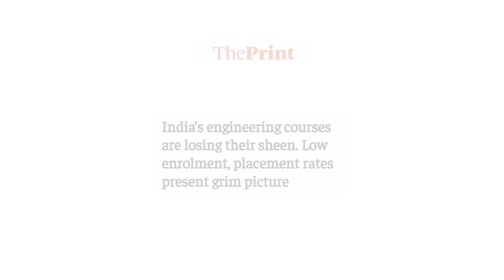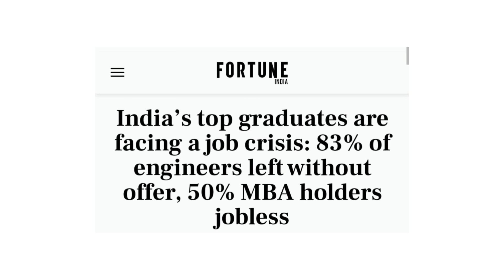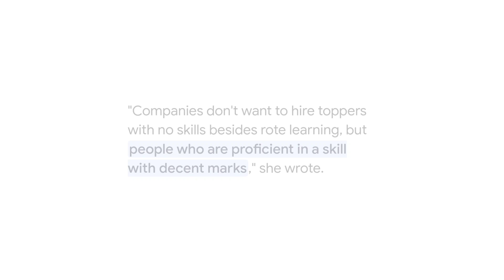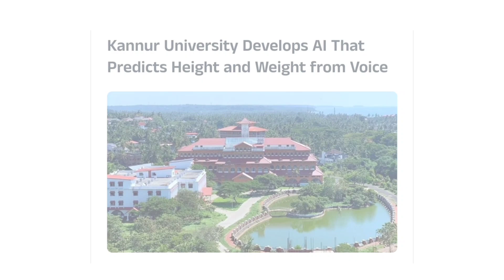Engineering & MBA: Devil & Deep Sea? | Joe-metric View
Completing academics and entering a career when the job market is down is a double disaster: you've spent money on college and it's not paying back, and you join the ranks of the NEET (not in education, employment or training).

Latest reports say 83% of engineers are left without offer, 50% MBA holders are jobless.

India has roughly 1.5m engineering students and over 400,000 MBA students. What a pity if this enormous demographic dividend vanishes into thin air.

To add to the situation, there are two new storms brewing: AI, and multiple countries shutting the door on international students.